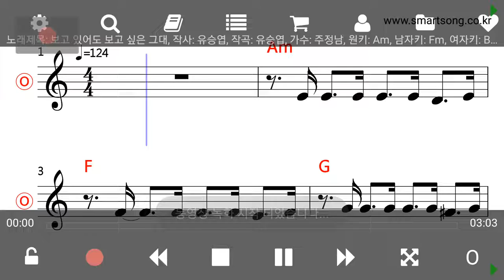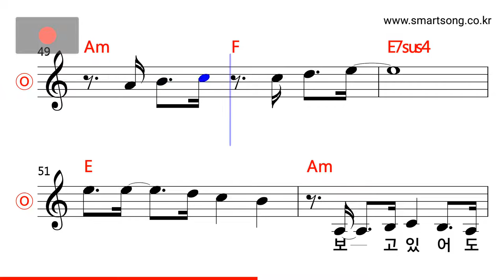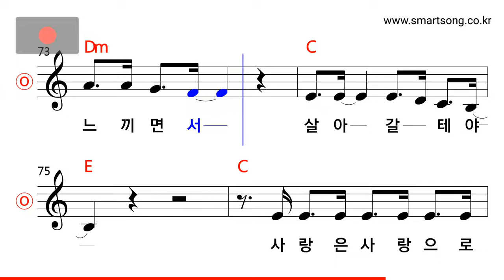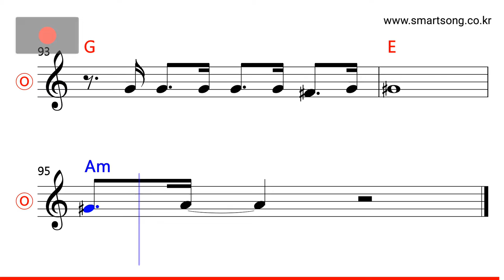주정남 - 보고 있어도 보고 싶은 그대 MR